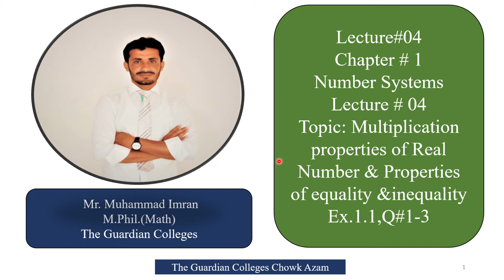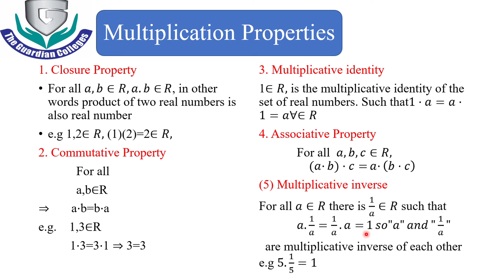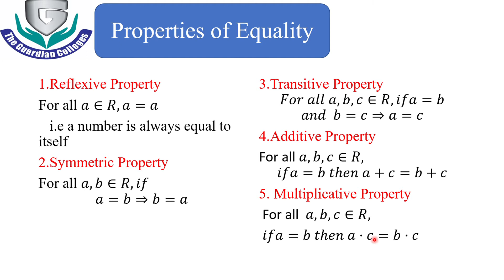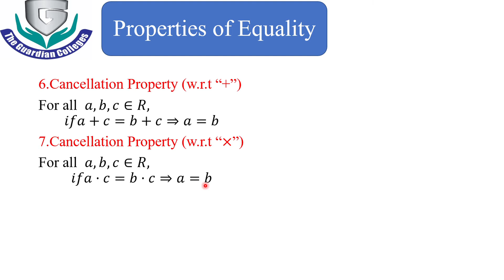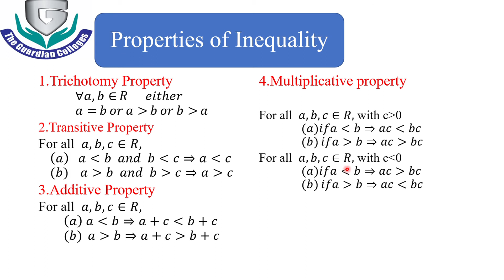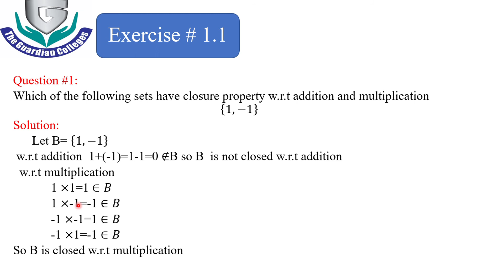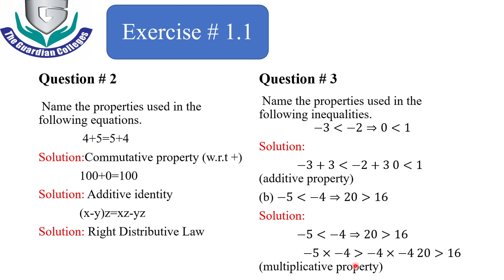Lec#4,CH#1,Multiplication properties of real numbers,properties of equality,inequality,Ex1.1,Q 1-3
Multiplication properties of real numbers, properties of equality, inequality, Ex1.1, Q# 1-3